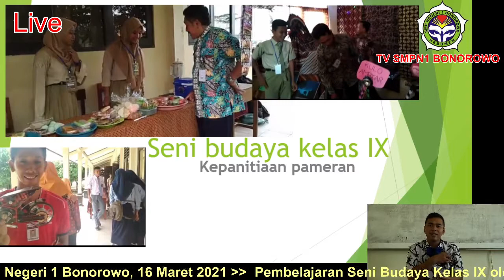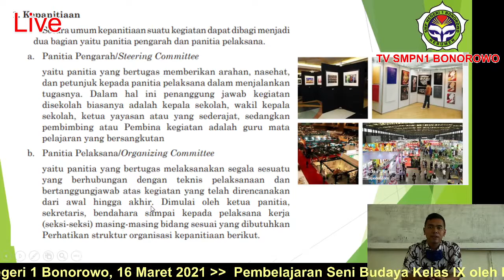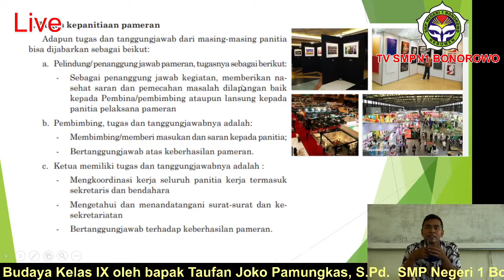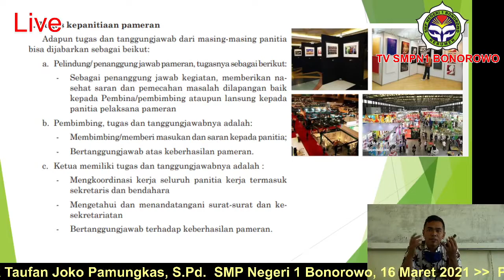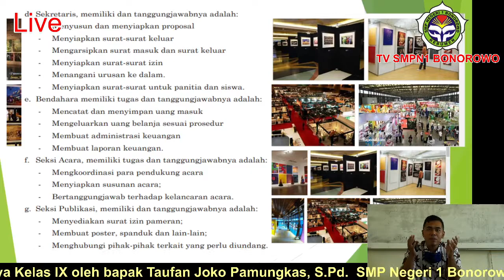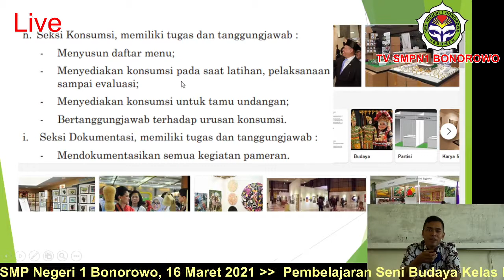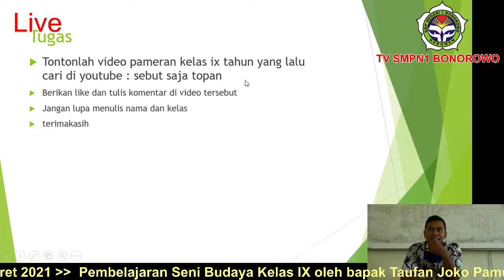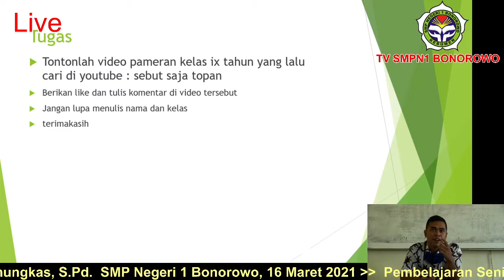kepanitiaan pameran. Seni Budaya Kelas IX. 16 Maret 2021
kepanitiaan pameran. Seni Budaya Kelas IX. 16 Maret 2021. Taufan Joko P., S.Pd. SMPN 1 Bonorowo